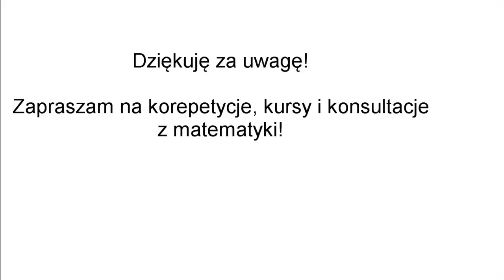Korepetycje matematyka Lądek Zdrój